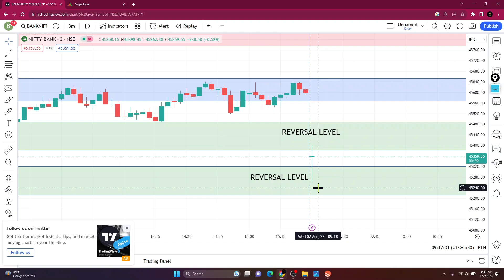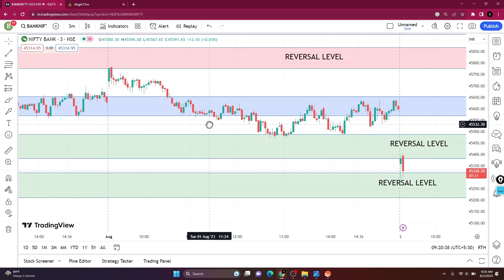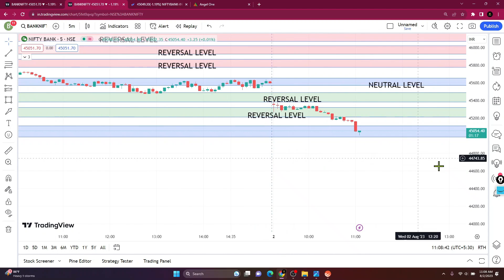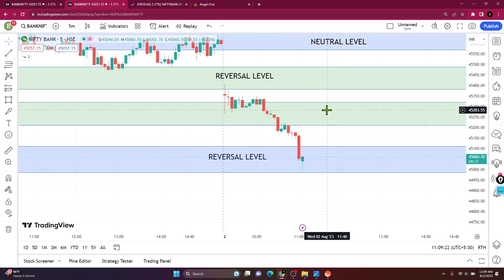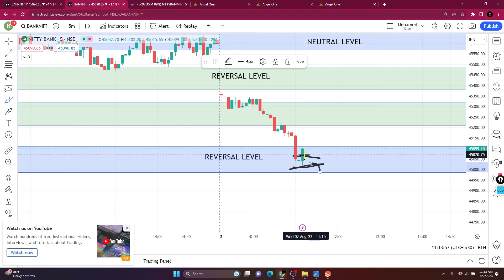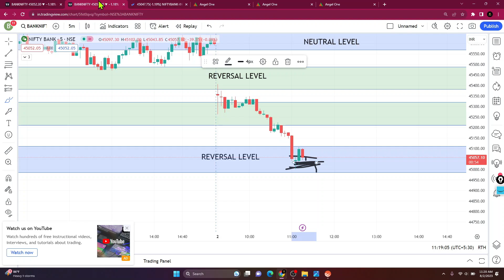LIVE OPTION SELLING || OPTION TRADING STRATEGY || BEING TRADER